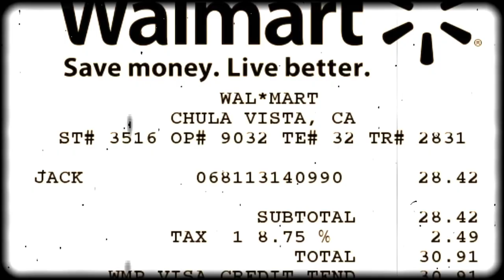West Coast Adventure Begins! US-Mexico Border!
Travel! Adventure! Exploring California! Touring the US! Time Travel Miata films a dirt road Doordash in San Diego, and then adjusts TEIN coilivers for a 3 inch lift!